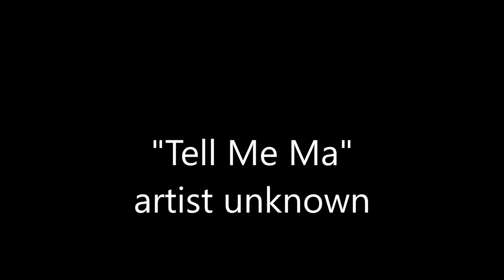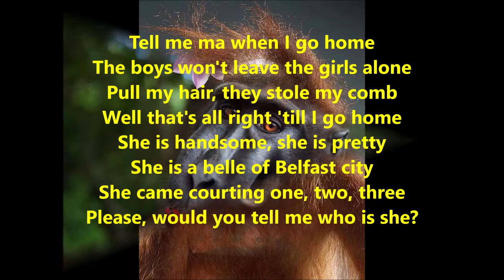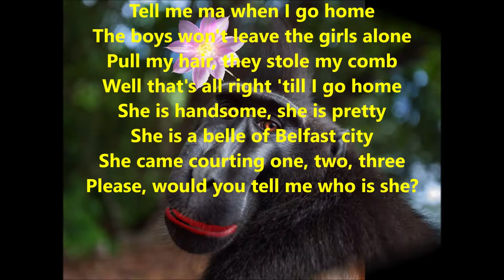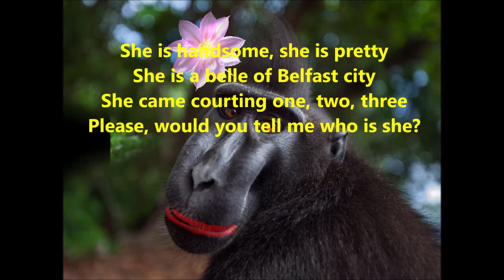Tell Me Ma w lyrics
Not sure who the artist is.  I created this for my own purposes using pics from the internet and some of my own creation, and thought others might enjoy it for their St. Pat's celebrations.  If I violated any copyright laws anyone cares about, I'll gladly take it down.